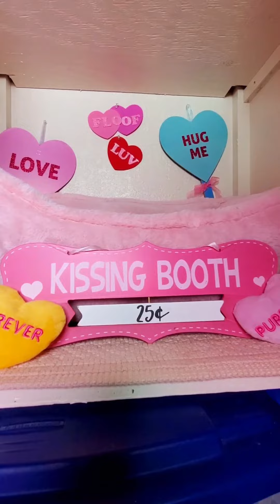Spoiling My Cat *Cute & Wholesome* Day12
fairycore butterfly In the Whimsical Diaries series I'm looking to add more whimsy and bold self expression into my life. On today's episode I spoil my cat by decorating his bed space, making him dinner, and trying cat nip tea.

I'm Lore (they/she) the Mangled Monarch. Check out my handmade shop for real, ethically sourced, cruelty free butterfly jewelry.

Stay magical & express yourself boldly!